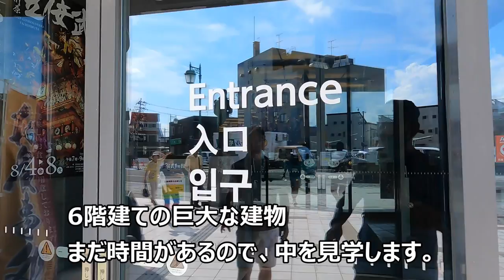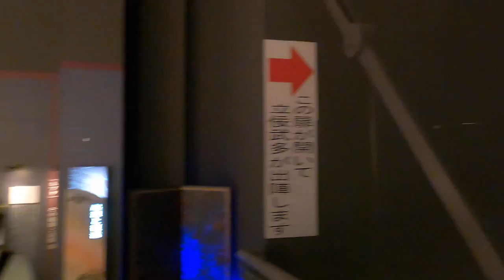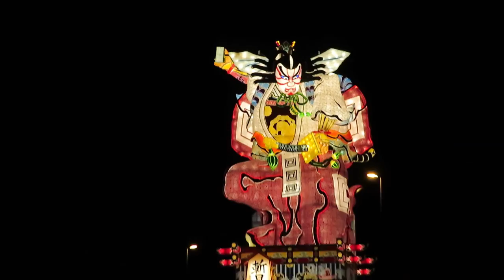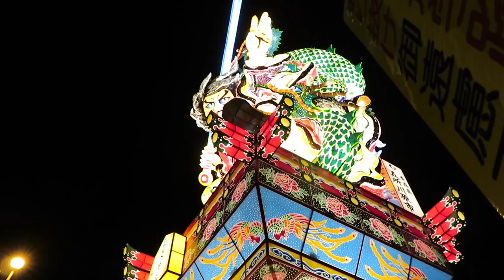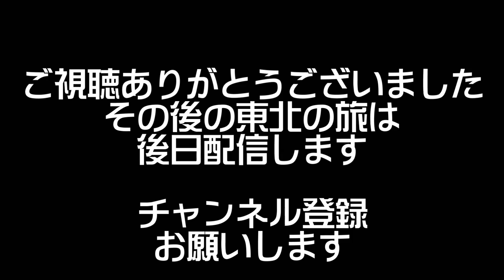【2023】青森三大ねぶた車中泊でハシゴしてみた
2023年 完全復活した青森三大ねぶた(ねぷた)祭(五所川原 立佞武多、青森ねぶた、弘前ねぷた)を二日間でハシゴしてみました。なにかと有名なのは青森ねぶたですが、五所川原の23mの立佞武多が館から出陣する様、最終日にねぷたを燃やす、弘前ねぷたの『なぬかびおくり』は、必見!

Japanese summer festival